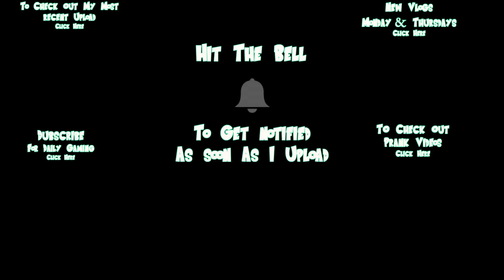THE SAIYAN WHO CROSSED SPACE TIME (STORY ONLY) | DRAGON BALL LEGENDS